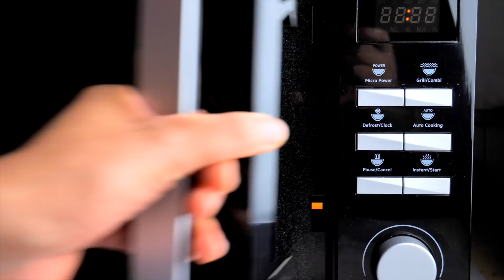1-Minute Chocolate Brownie in Microwave (Eggless) | Mug Brownie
1-Minute Microwave Chocolate Brownie Recipe(Eggless)

Craving a brownie? But do not have enough time to bake one in the oven? Nothing to worry, you can make one in the microwave just in 1 minute! Well, it will take you less than 5 minutes to prepare everything and 1 minute for cooking and you can enjoy a perfect delicious brownie whenever you like! This delectable chocolate mug brownie is a single-serving one. Another good thing about this microwave mug brownie is, you only need one mug to do the whole prepping and baking process. So it's not only very delicious but also very easy to make too. It has a little gooey and a little cakey texture to it, basically, the texture of this mug brownie is in between a cakey and fudgy brownie.